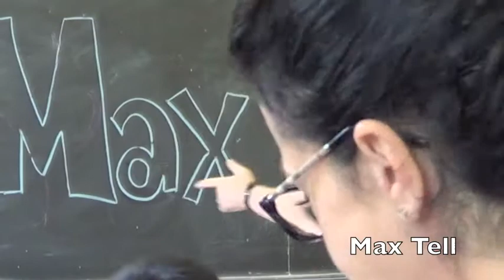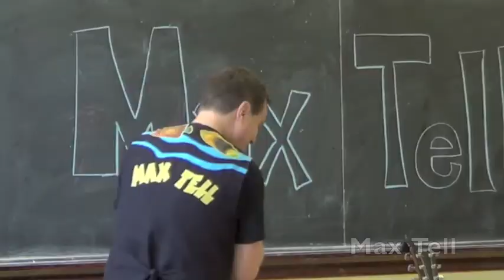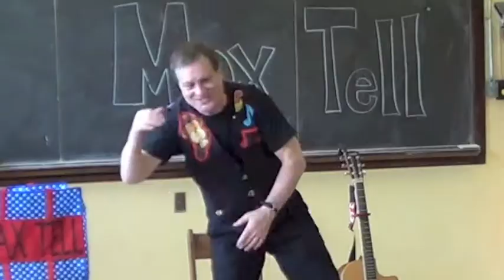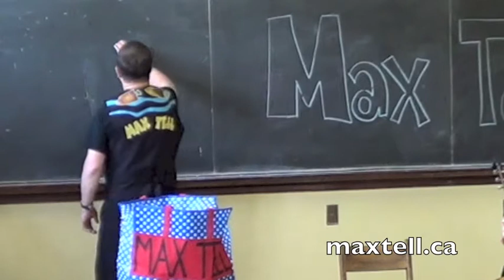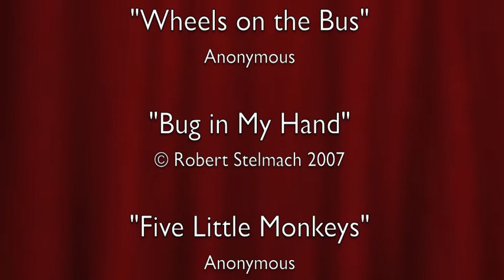Max Tell / 2013 / CCBW / Elizabeth Ballantyne Elementary School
From May 6-10, Max had an awesome time taking part in the 2013 TD Canadian Children's Book Week (CCBW), while delighting kids of all ages in 13 performances throughout the Montreal area. In this video Max gets kids up on their dancers at Elizabeth Ballantyne Elementary School, performing two traditional songs, Wheels on the Bus and Five Little Monkeys as well as a few of his own creations, Bug in My Hand, When I Grow Up, and Thimble Man. Special thanks go to WestJet Airlines and Enterprise Rent-a-Car for their excellent service.